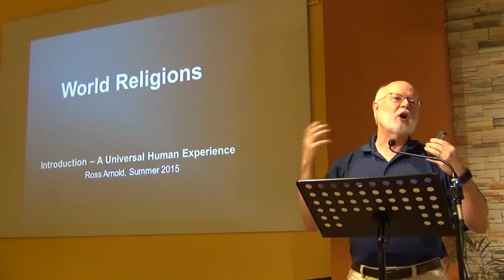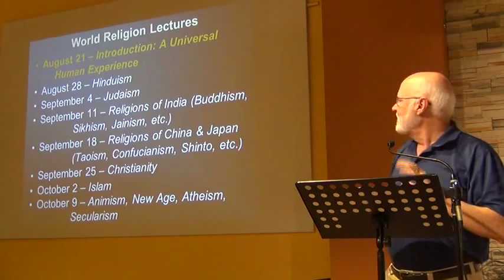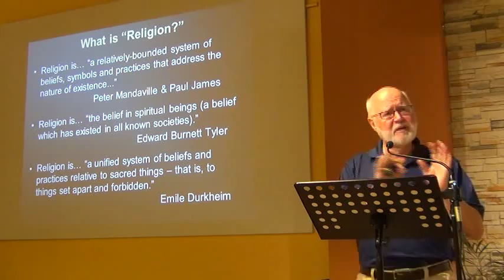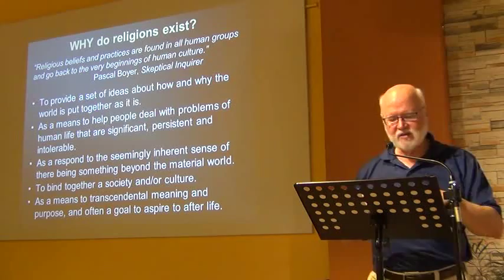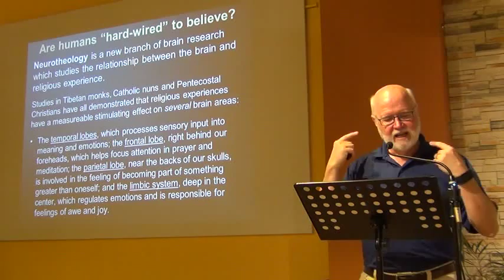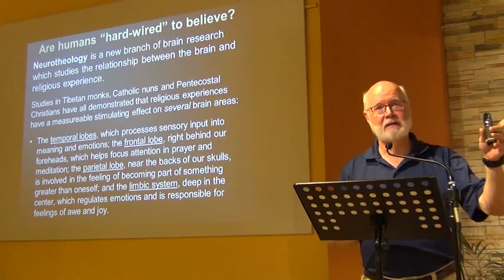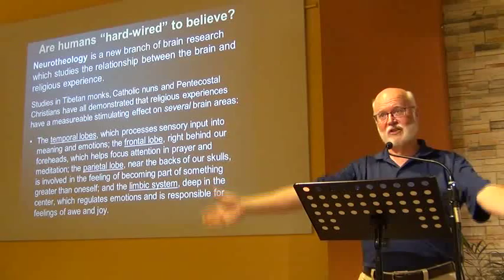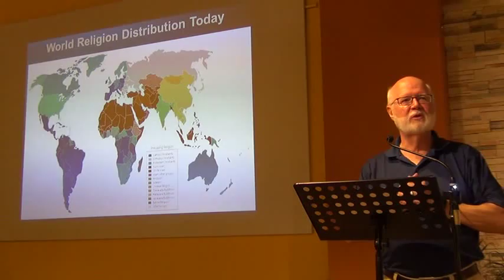World Religions: A Universal Human Experience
This is the first in a series of lectures given by Ross Arnold on world religions.